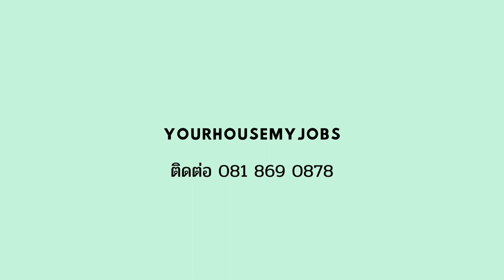ก่อสร้างเขื่อน ริมบางปะกง ขั้นตอนการกดเข็มเขื่อน และเข็มสเตย์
เราให้บริการ รับเหมาก่อสร้าง รับสร้างบ้าน ต่อเติมบ้าน งานโครงสร้างบ้าน แก้ไขปัญหา พื้นบ้าน โรงจอดรถ ทรุด เทพื้น เทคาน ก่อสร้าง เขื่อน ผนัง กำแพงกันดิน สนใจติดต่อ 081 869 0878 ครับ
ดูผลงานเพิ่มเติม